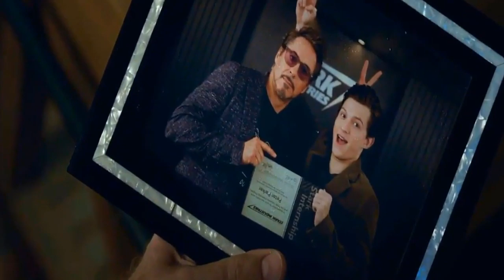Avengers End Game - Billie Eilish "I Love You"